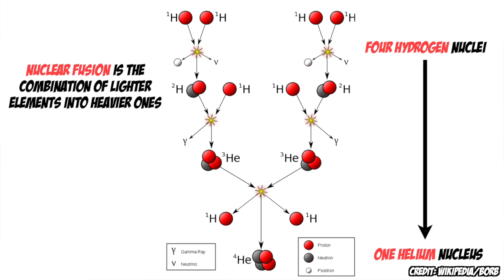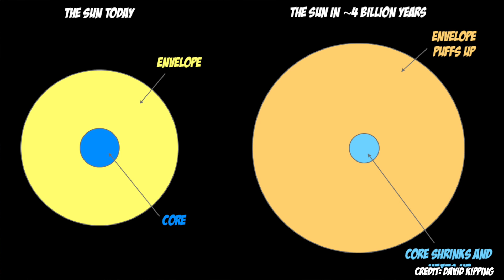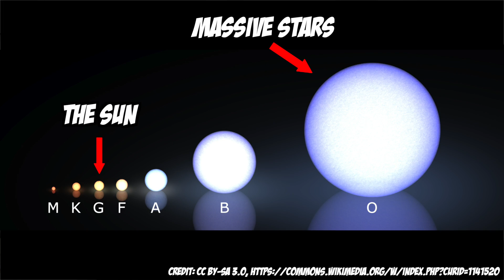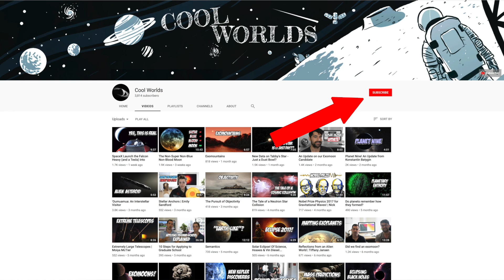The Life and Death of Stars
Dr Keith Hawkins, a bad-ass astrophysicist here at Columbia University, works on understanding the lives and properties of stars across the galaxy. Stars are incredible objects which bring light into our universe and are of course crucial for life as we know it. But can we summarize how they live out their lives in just ~5 mins? Sure, let's do it!

::More about this Video::

► The Wikipedia page on Stellar Evolution is a pretty good free resource to learn about the different topics and phases of a star's life.